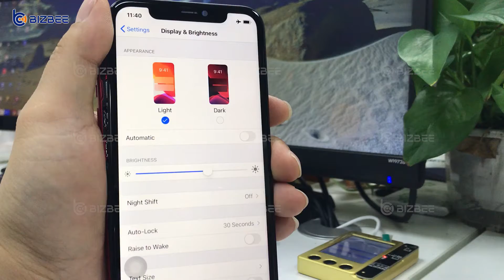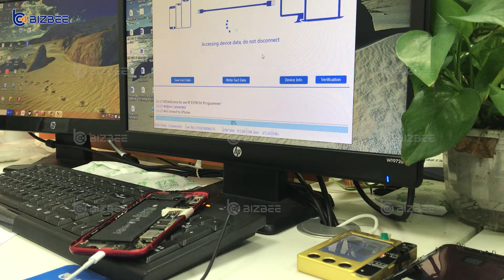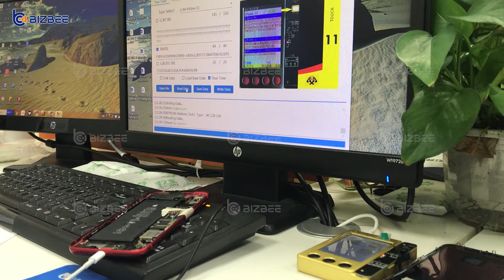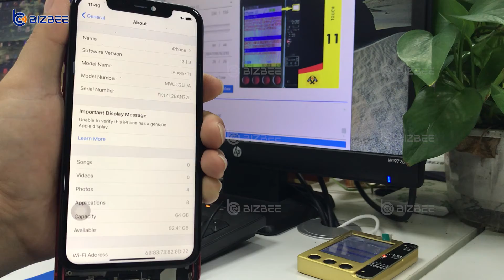Get True Tone Display/Function Back After Screen Replacement on iPhone 11/11 Pro/Pro Max-Solution